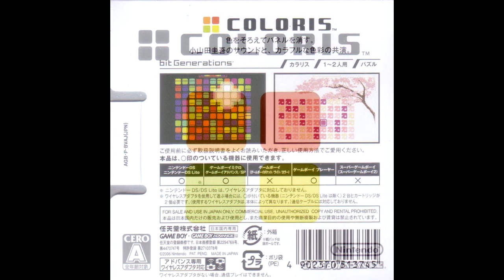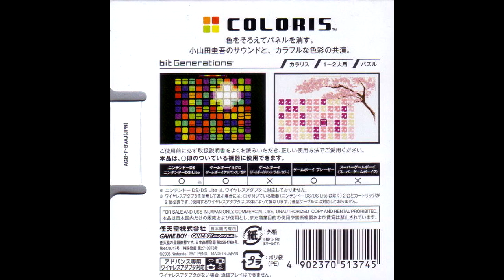Full Bit Generations Coloris Sound Suite / OST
This game doesn't even really have music, but it's still got some cool Fantasma-era sounds from your boy Keigo Oyamada (aka Cornelius).

Note: Some of the sounds in the first ending theme are a bit lower pitched than they should be.

0:00 All SFX
4:28 Advanced Stage Ambience
6:36 Stage Clear Ambience
9:01 Game Over
10:07 Score Mode: New Record
10:56 Ending 1 (Music Video)
13:00 Ending 2 (Staff Credits)